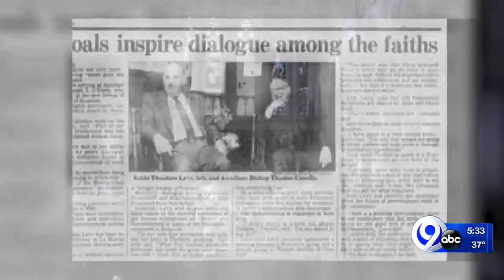Remembering Bishop Costello